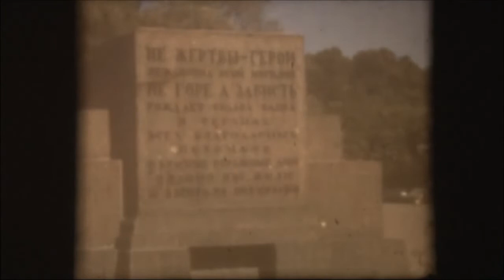Gimnazija JBT Skopje III-4 Ekskurzija vo SSSR 1975 godina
Snimeno so Vernon filmska kamera 2x8mm vo Orwokolor vo krajot na maj i pocetokot na juni 1975 godina.Ova e integralna verzija koja treba da se doraboti vo odnos na kontrast i skratuvanje na nekoi kadrovi.